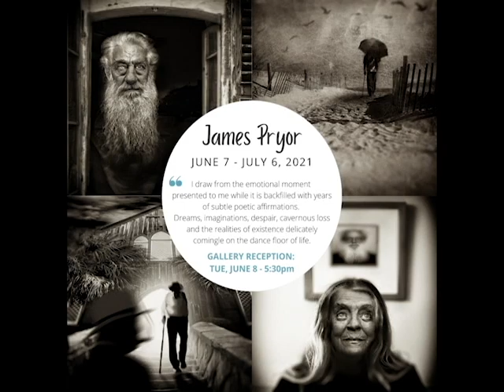James Pryor Photography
The photography exhibition of James Pryor in La Petite Galerie draws from the emotional moments presented to the artist while it is backfilled with years of subtle poetic affirmations, dreams, imaginations, despair, cavernous loss and the realities of existence delicately comingling on the dance floor of life.